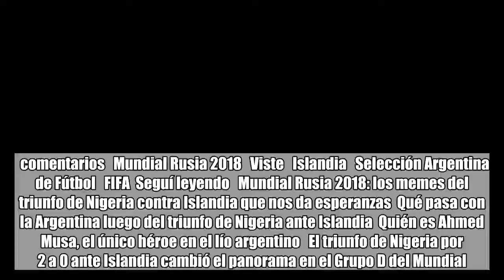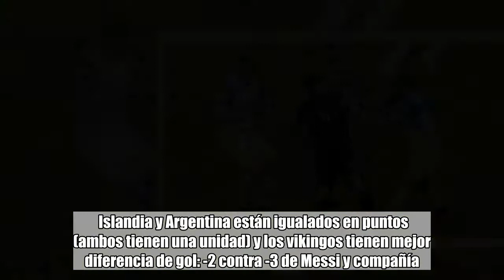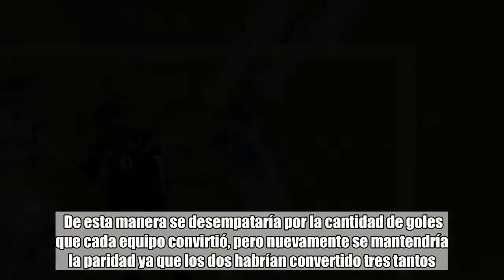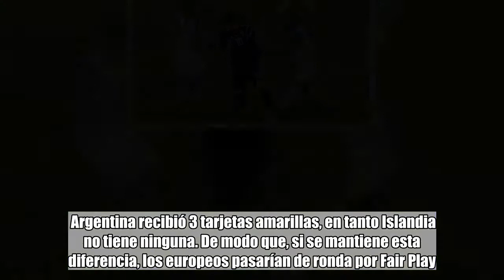Mundial 2018: ¿qué pasa si dos equipos empatan en puntos y goles?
comentarios   Mundial Rusia 2018   Viste   Islandia   Selección Argentina de Fútbol   FIFA  Seguí leyendo   Mundial Rusia 2018: los memes del triunfo de Nigeria contra Islandia que nos da esperanzas  Qué pasa con la Argentina luego del triunfo de Nigeria ante Islandia  Quién es Ahmed Musa, el único héroe en el lío argentino   El triunfo de Nigeria por 2 a 0 ante Islandia cambió el panorama en el Grupo D del Mundial. Le dio esperanzas a Argentina y también generó una posibilidad de que se produzca un inusual desempate. Es que si el equipo de Jorge Sampaoli y el conjunto europeo quedan igualados en puntos y goles, el segundo puesto de la zona podría definirse por sorteo. Islandia y Argentina están igualados en puntos (ambos tienen una unidad) y los vikingos tienen mejor diferencia de gol: -2 contra -3 de Messi y compañía. Pero, en caso de terminar con la misma cantidad de puntos y diferencia de gol, se desempataría de la siguiente manera. Primero: el resultado del partido entre los dos equipos (en este caso fue empate). Luego: los goles a favor convertidos por cada equipo. De continuar igualados aparece el factor Fair Play y las tarjetas amarillas y rojas con el siguiente valor por cada situación: Amarilla: -1. Roja por doble amarilla: -3. Roja directa: -4. Amarilla y roja directa: -5. Si con todo esto no hay diferencias, se define el pasaje a octavos en un sorteo. Un ejemplo concreto: si el país nórdico gana su partido (por ejemplo por 2 a 1) y la celeste y blanca vence por 2 a 0, ambas selecciones quedarían igualadas en el segundo lugar del Grupo D con 4 unidades y la misma diferencia de gol: -1. De esta manera se desempataría por la cantidad de goles que cada equipo convirtió, pero nuevamente se mantendría la paridad ya que los dos habrían convertido tres tantos. El partido entre Islandia y Argentina terminó igualado 1-1 así que allí tampoco habría un ganador y entonces aparecerían, en este hipotético caso, las tarjetas. Argentina recibió 3 tarjetas amarillas, en tanto Islandia no tiene ninguna. De modo que, si se mantiene esta diferencia, los europeos pasarían de ronda por Fair Play.